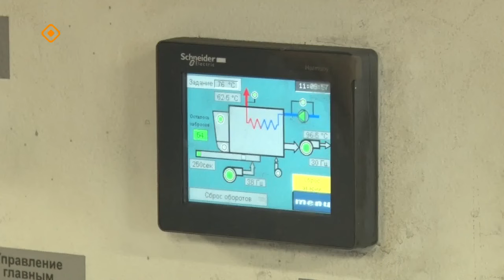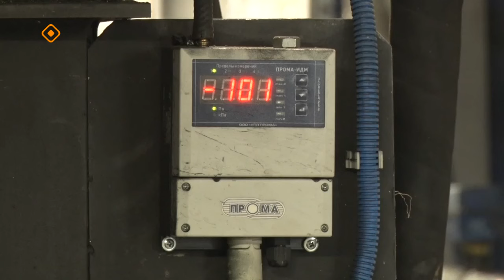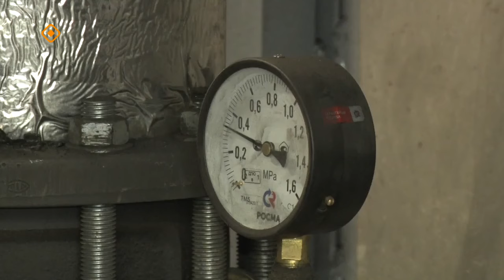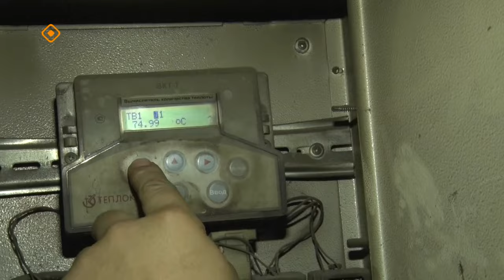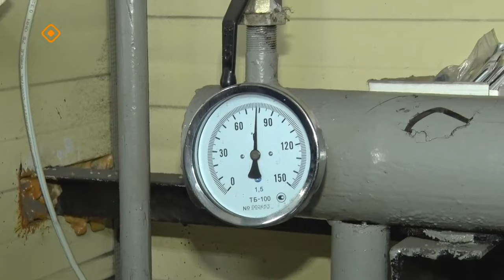«Дойдум дьоно»: Уус Алдаҥҥа ситэриилээх былаас уорганнара отчуоттаата (19.02.24)